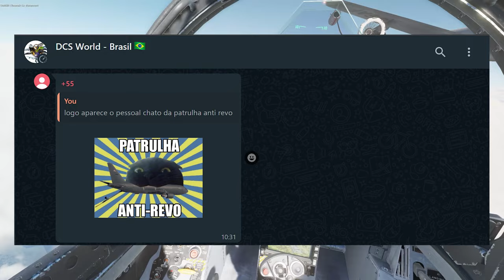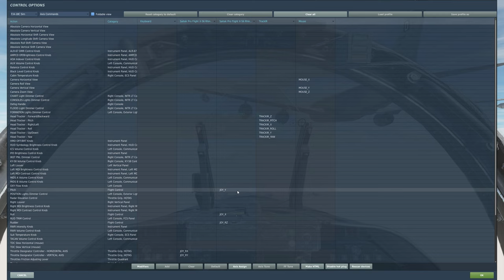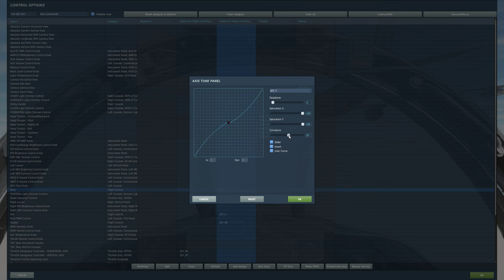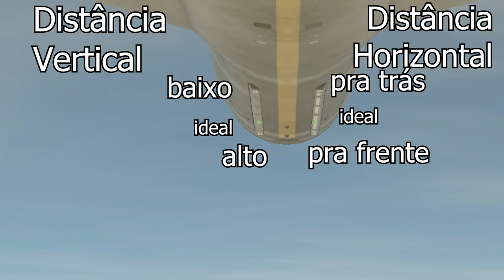Tutorial de DCS - Dicas como Reabastecer em Voo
Reabastecimento em voo no DCS talvez seja uma das coisas mais difícieis de se fazer, mas não precisa ser tão difícil assim. Futuramente irei fazer vídeos de cada avião e para não ficar repetindo a mesma coisa em diferentes vídeos, fiz este primeiro como uma referência para todos eles.

Missão usada neste vídeo!

00:00 Introdução
01:43 Pode errar tranquilamente
03:00 Configurando seu joystick
04:45 A dica mais importante!
06:44 Aproximando e corrigindo
07:38 Crie referências visuais
09:10 Zona de variação
09:52 Conclusões finais e reforço da dica mais importante